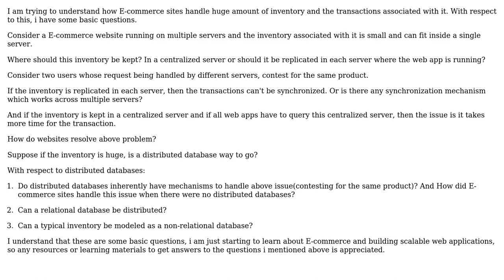Software Engineering: Designing Data storage for a E-commerce website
With thanks & praise to God, and with thanks to the many people who have made this project possible! You are responsible for your own actions.